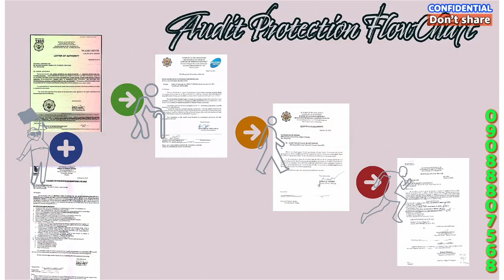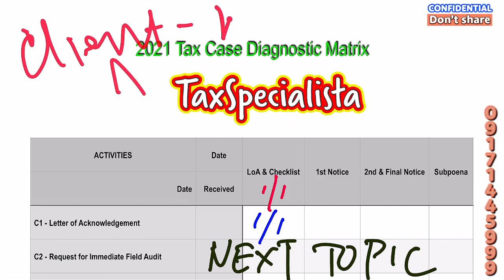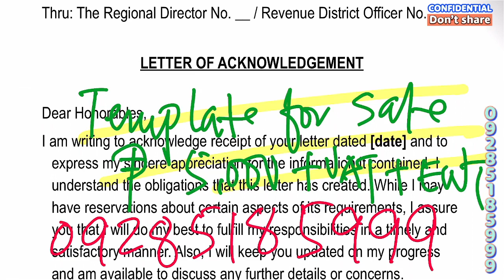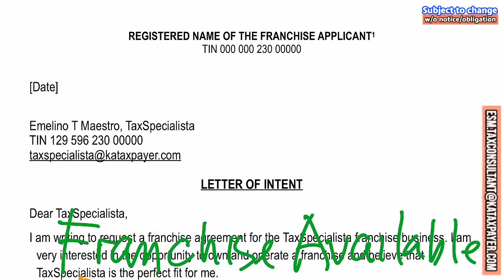Case 1 First time receiving a BIR Letter of Authority Use Letter of Acknowledgement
There are several benefits to receiving a letter of acknowledgement when you receive a BIR (Bureau of Internal Revenue) letter of authority for the first time. Here are a few:

Provides Peace of Mind: Receiving a letter of acknowledgement for your BIR letter of authority can provide you with peace of mind, knowing that the BIR has received your request and is processing it accordingly.

Proof of Compliance: A letter of acknowledgement serves as proof that you are complying with the BIR's requirements and regulations. This can be important if you are ever audited by the BIR or need to demonstrate your compliance to other parties.

Tracking and Follow-up: A letter of acknowledgement provides a reference number that you can use to track the progress of your request. It also gives you a way to follow up with the BIR if you have any questions or concerns about your request.

Efficient Communication: A letter of acknowledgement can help facilitate efficient communication between you and the BIR. It can confirm the details of your request and ensure that any necessary information is provided in a timely manner.

Overall, receiving a letter of acknowledgement for your BIR letter of authority can help you stay organized, demonstrate compliance, and ensure efficient communication with the BIR.

.Donor .Donee
WITNESSES: